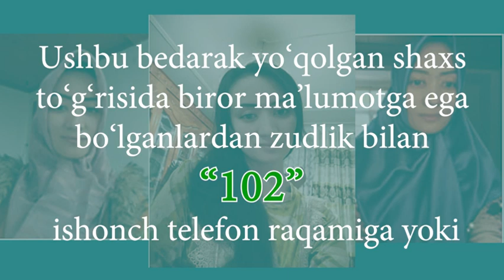Inobidinova Muxayyoxon Erkinboy qizining topilishida yaqinlariga ko‘maklashaylik!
Bedarak yo‘qolib, qidirilayotgan Inobidinova Muxayyoxon Erkinboy qizining  topilishida yaqinlariga ko‘maklashaylik!

Ushbu bedarak yo‘qolgan shaxs to‘g‘risida biror maʼlumotga ega bo‘lganlardan zudlik bilan “102” ishonch raqamiga yoki Izboskan tumani IIBning 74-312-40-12, 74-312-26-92, 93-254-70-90 telefon raqamlariga xabar berishingiz so‘raladi!